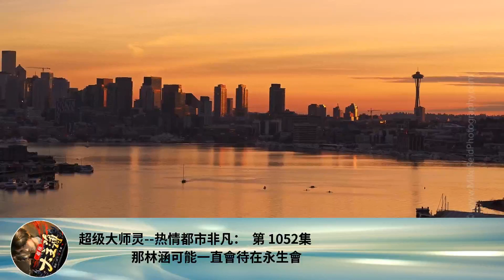超級大師靈--熱情都市非凡： 第 1052集